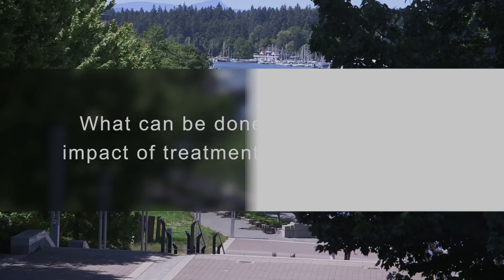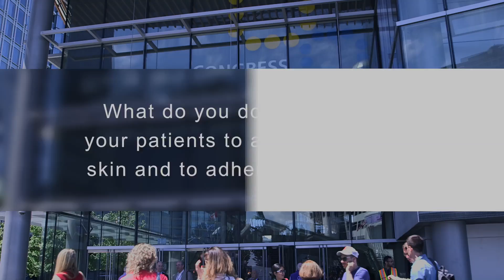WCD 2015: Actinic Keratosis – Treatment and Quality of Life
Actinic Keratosis can significantly impact the lives of patients. In this short video, leading dermatology experts discuss the impact of AK on patient quality of life and the continued value of patient education.
to learn more about LEO Pharma’s dermatology expertise.